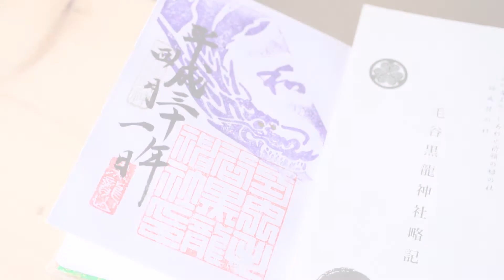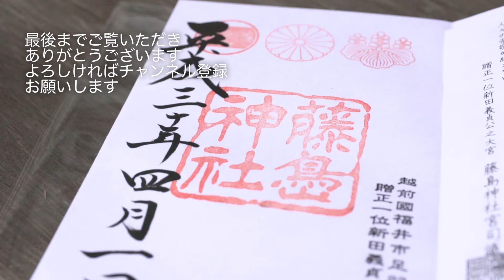ご朱印巡り（福井） 毛矢黒龍神社・藤島神社・足羽神社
足羽山付近にある神社でご朱印巡り

毛矢黒龍神社は、
パワースポットとして人気で、
また「くろたつさん」と呼ばれ親しまれています。

藤島神社は、
南北朝時代の武将・新田義貞し、義貞の子、および一族の将兵を
まつっています。

足羽神社には、継体天皇がまつられています。
しだれ桜が見事でした。

7-D　セブンディ
福井で映像制作をしている会社です。
２名で活動しています。

〒910-0347
福井県坂井市丸岡町熊堂3-7-1-16
福井県産業情報センタービル7-D